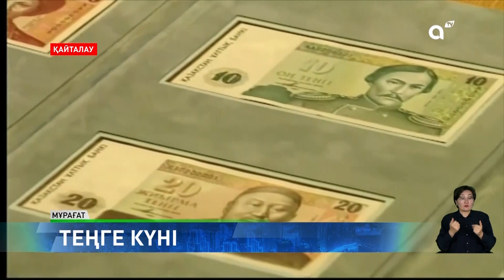Ұлттық валюта ел экономикасының дамуына жол ашты